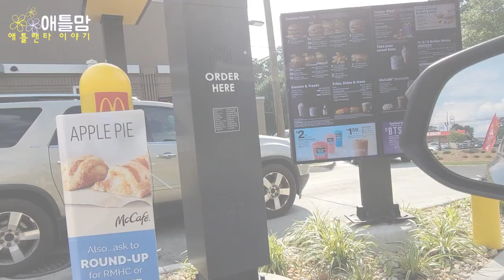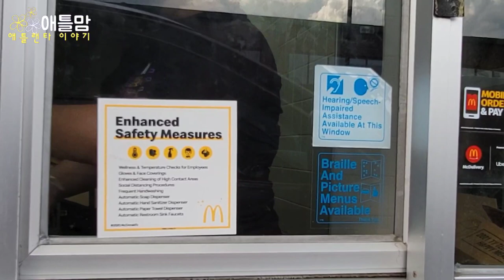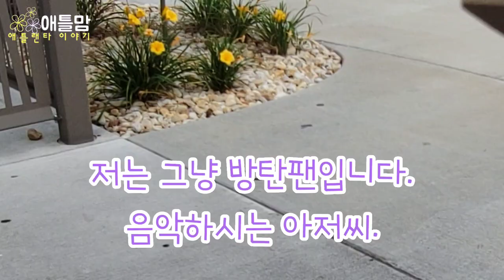미국 맥도날드 앞에서 만난 미국 노숙자도 BTS 를 안다고요? 구걸 아저씨가 외친~~ I Love BTS. 방탄소년단 T셔츠 입은 직원들 매장.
안녕하세요. 애틀랜타에 살고 있는 애틀맘입니다.
오랜만에 방탄팬 몇분과 만남이 있었습니다.
맥도날드와 BTS 콜라보 기념으로 매장에서 먹기로 했습니다.
오픈된 맥도날드 매장 찾기가 어려웠어요.
뷰포드 매상을 찾아 같지만, 인터넷 정보와 달리 드라이브스루만 가능했습니다.
직원의 예쁜 BTS 옷이 너무 이뻐서 손을 흔들었더니,
그 뒤에 거지 아저씨가 다가와서
손을 흔들었으니 먹을 걸 사달라고 계속 따라왔어요.
살짝 무섭기도 했지만
방탄소년단을 위한 선행을 하자 생각하고
BTS 세트를 사주었어요.
아저씨는 뮤지션이고 BTS도 잘 안다고 했어요.
믿을 수 없지만,  저의 기분을 좋게 해주는 아저씨의 마음이라 생각합니다.
기부 천사 방탄소년단 생각하며 오늘도 즐거운 하루 보냈어요.
진~~포토카드 플리즈 🙏
감사합니다